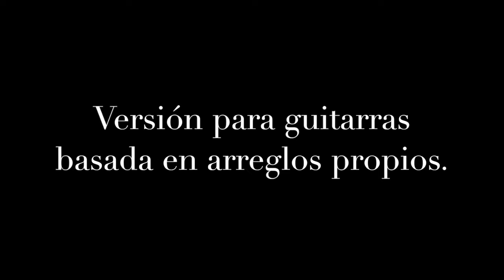"Juego de tronos". A petición de mi amiga María Jesús Liaño